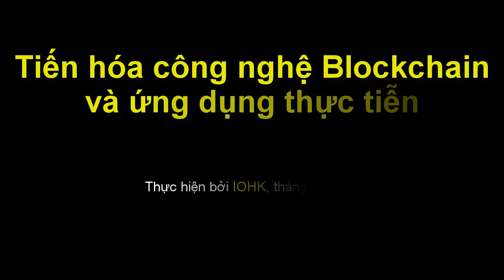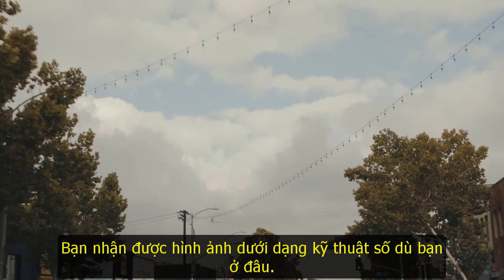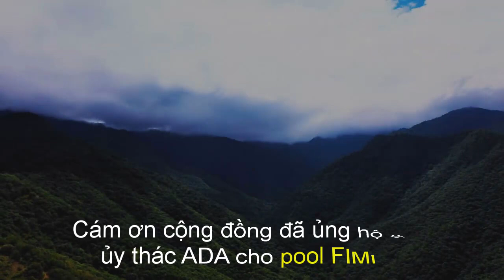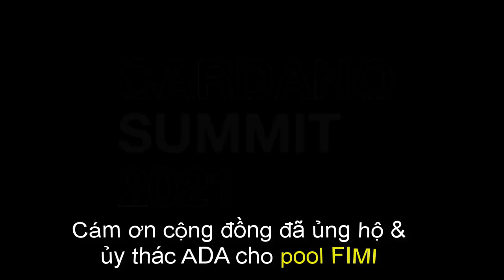Tiến hóa công nghệ Blockchain và tiềm năng ứng dụng thực tiễn - IOHK (09/2021)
Công nghệ phi tập trung nắm giữ chìa khóa để thiết lập các tiêu chuẩn cho thế kỷ tới - không chỉ trong thập kỷ tới. Kinh doanh kỹ thuật số đã thực sự vươn ra toàn cầu. Giám đốc Công nghệ của IO, Romain Pellerin, tiết lộ sự phát triển tích cực của các hệ thống quan trọng mà công nghệ blockchain mang lại.

Người dịch: Nguyễn Văn Tú | Nhóm dịch fimi.vn | Tài trợ bởi quý Castalyst